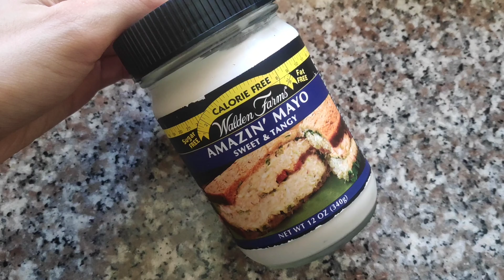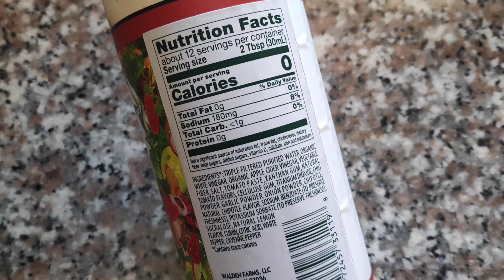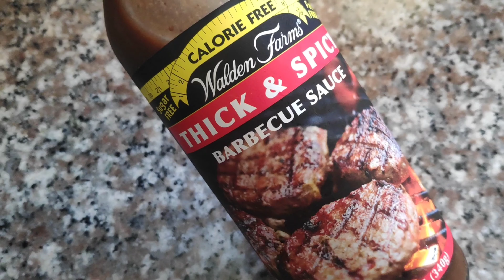Taste Testing Walden Farms CALORIE FREE Sauces and Syrups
Hello everyone! My first time trying WALDEN FARMS Products! Bought them on sale from Nutrition Depot. In this taste test, we'll see if they are worth the money. Hope you are entertained by my usual weirdness and my facial expressions. Enjoy the video! 😁

Please like and S U B S C R I B E 😘